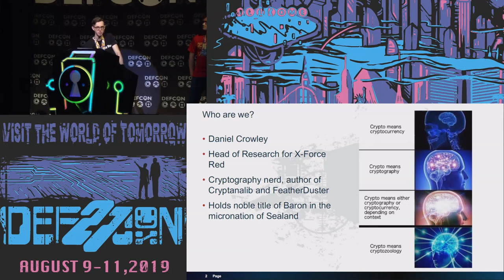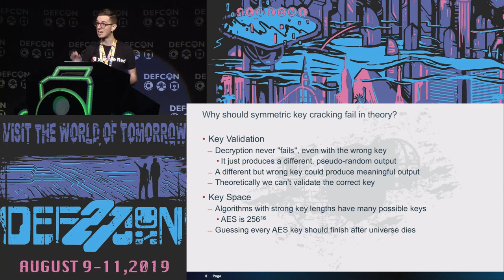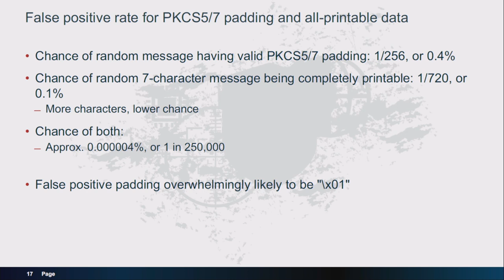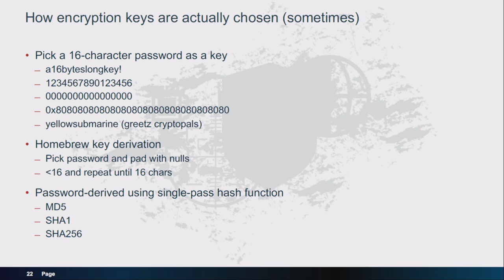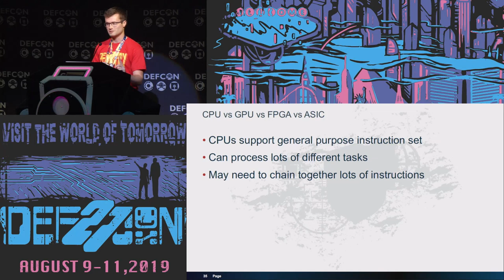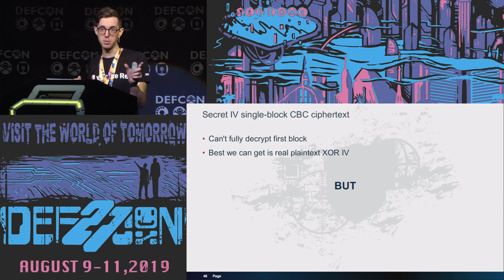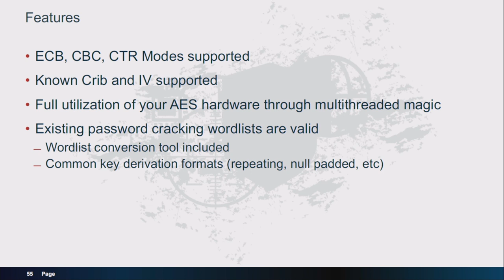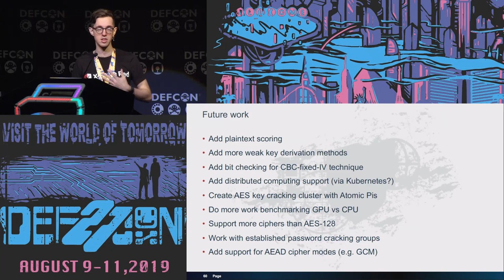Daniel Crowley - Key Search Attacks Against Modern Symmetric Ciphers - DEF CON 27 Conference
In theory, brute force key recovery attacks against modern ciphers like AES should be impractical with the current state of computer hardware. It's often said that recovering an AES key should take longer than the remainder of the life of the sun. However, this assumes that keys are chosen properly, and that there is no way to determine whether a key is the correct one after a candidate key is used to decrypt a captured ciphertext.

In practice, these conditions do not always hold. In much the same way that hash functions are impossible to reverse but hash cracking is still a practical attack, in the real world it is often possible to perform practical key search attacks. In this talk, we will discuss the common mistakes and common conditions that allow for practical brute force recovery of keys for modern block ciphers such as AES. We will also discuss optimizations to speed up key search efforts, and present our FOSS tool, which implements our approach.

Daniel "ufurnace" Crowley
Daniel Crowley is the head of research and a penetration tester for X-Force Red. Daniel denies all allegations regarding unicorn smuggling and questions your character for even suggesting it. Daniel is the primary author of both the Magical Code Injection Rainbow, a configurable vulnerability testbed, and FeatherDuster, an automated cryptanalysis tool. Daniel enjoys climbing large rocks and is TIME magazine's 2006 person of the year. Daniel has been working in the information security industry since 2004 and is a frequent speaker at conferences including Black Hat, DEF CON, Shmoocon, and SOURCE. Daniel does his own charcuterie and brews his own beer. Daniel's work has been included in books and college courses. Daniel also holds the noble title of Baron in the micronation of Sealand.

Daniel Pagan
Daniel Pagan is a student at Georgia Tech, a DEF CON TV goon, and a Lord in the micronation of Sealand.